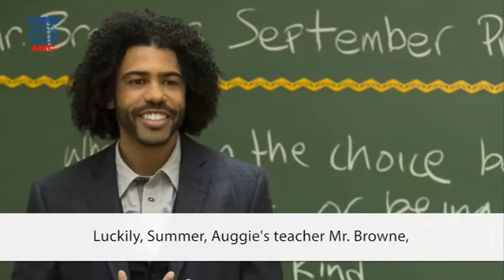2017年11月號Unit3【《奇蹟男孩》】-課文朗讀(有字幕)